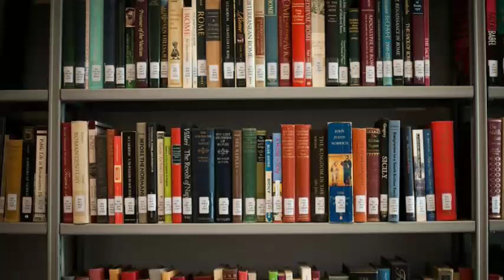Siri moja kubwa ya kupata one nzuri PCM, PCB, CBG